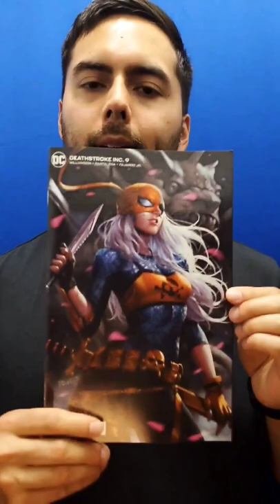Josh's Pull List for 5/25/22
Let us know what you think of these and what we should check out!